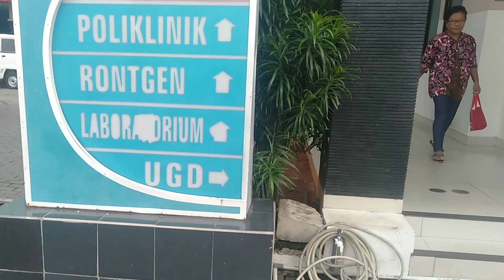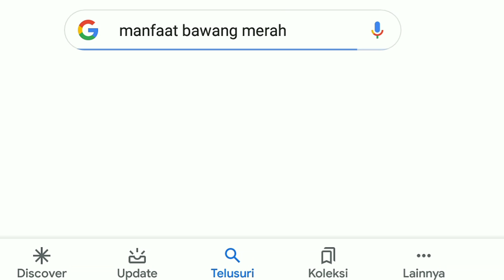Bawang merah antioksidan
Bawang merah antioksidan adalah salah satu makanan yang mengandung antioksidan, konsumsi bawang merah yang disajikan secara sederhana dan murah yang bisa dilakukan setiap keluarga. Semoga dengan menjaga asupan rempah antioksidan serta gaya hidup sehat, tubuh kita tidak mudah terserang penyakit.
Semoga kita semua selalu sehat dan terus berkarya. Aamiin